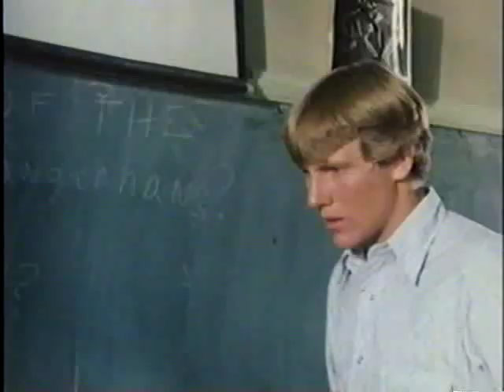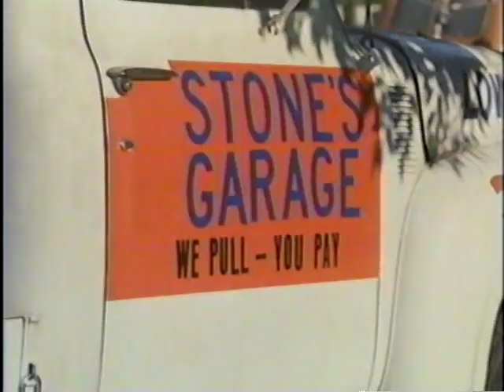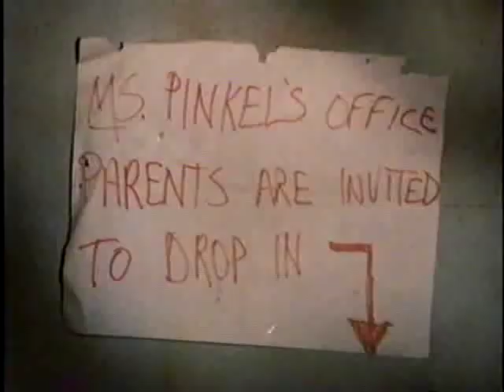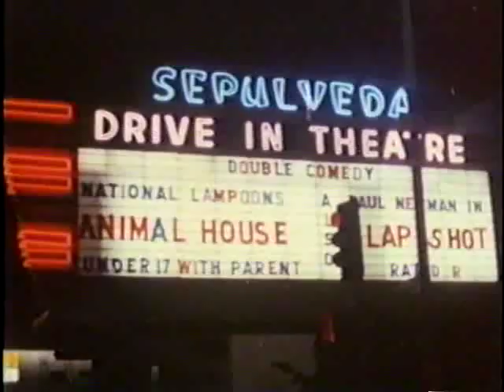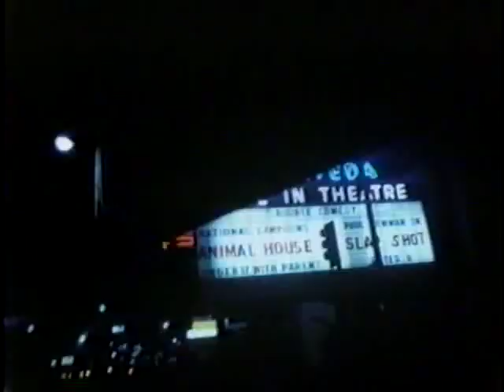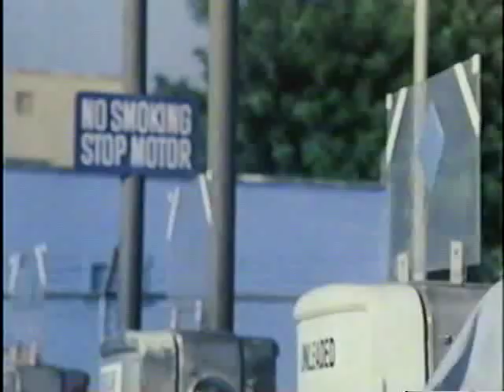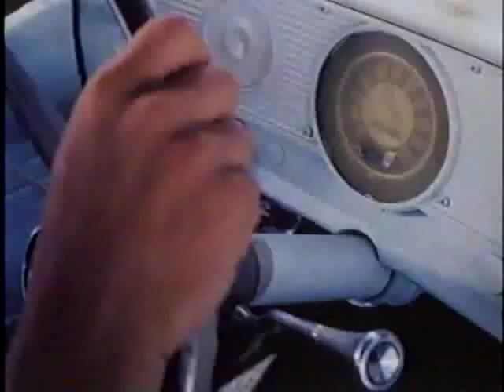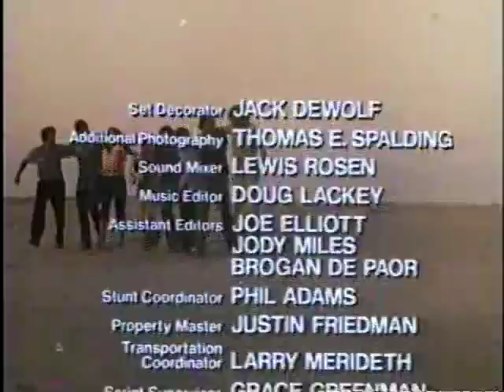Rivals (TV 1981)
Rivals AKA The Stranger at Jefferson High. After the death of his father, Adam moves (with his family) from their sheep farm in Wyoming to Los Angeles. Soon after arriving, Adam gets mixed up with Clyde, a mannerless bully who enjoys pulling pranks on Adam and putting him down for his rural image. Adam, in turn, gets back at Clyde on a number of occasions, and the two soon become rivals. Originally filmed in 1979.